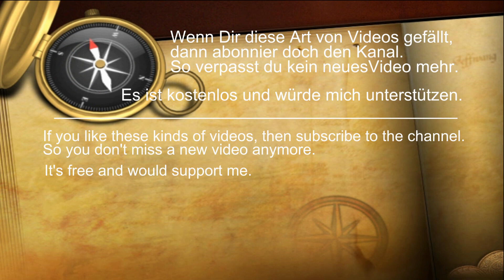Tankschiff Christina - Schleuse Altenrheine - Dortmund-Ems Kanal - Binnenschifffahrt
Das Tankmotorschiff Christina fährt in die Schleuse Altenrheine im Dortmund-Ems Kanal ein. Aus Richtung Lingen / Ems kommend wird es in der Schleuse nach oben gebracht. Die Fahrt geht weiter Richtung Bevergern / Riesenbeck zum "nassen Dreieck". Dort trifft der Mittellandkanal auf den Dortmund-Ems Kanal.
Für die Binnenschifffahrt werden die Schleusen zwischen Lingen / Ems und Bevergern in den nächsten Jahren vergrößert. Sodass in Zukunft auch größere Binnenschiffe den Kanal befahren können.
Hier auf dem Kanal sind Tankmotorschiffe, Gütermotorschiffe, Schubverbände, Behördenfahrzeuge und Sportboote unterwegs. Ab und zu fahren auch Ruderboote und Stand-Up-Paddler vorbei.

Schiffe im Video:
Christina - Tankmotorschiff - 04814210 - Deutschland / Marktheidenfeld
Revenge - Gütermotorschiff - 06002453 - Belgien / Brugge